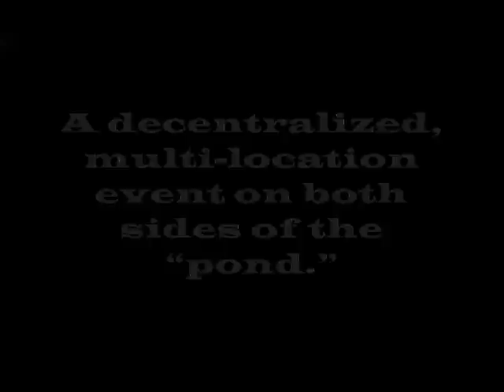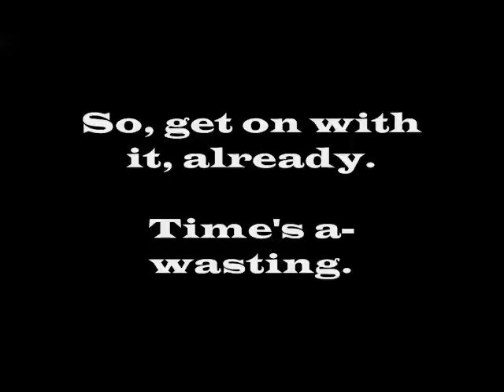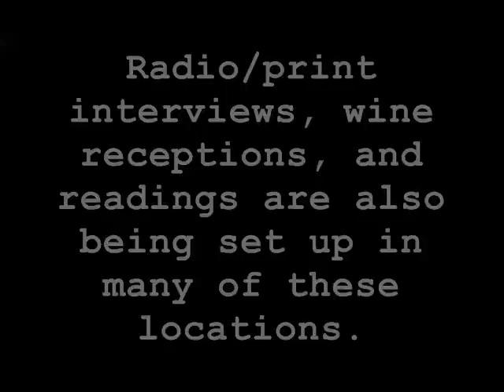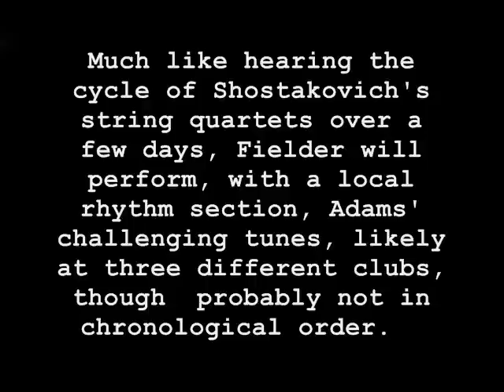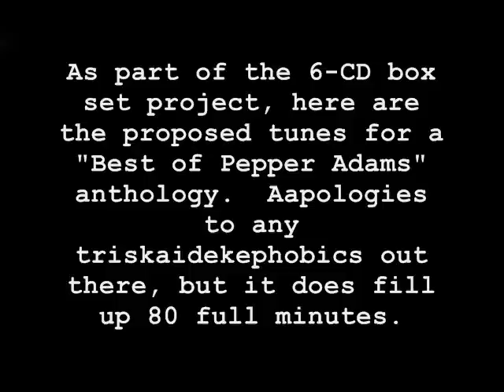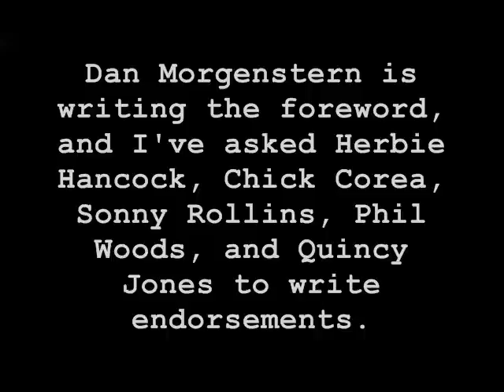Baritone Saxists: 1st Pepper Adams International Jazz Festival - N. America & Europe, Aug-Oct 2012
1st Pepper Adams International Jazz Festival, N. America & Europe, August -- October 2012

A decentralized, multi-location event on both sides of the "pond."
Baritone saxophonists and saxophonettes all over the planet...
...rise to the challenge, babies!!!
What the heck, even if you're classically trained, participate in creative ways...
...like performing your own arrangement of "Etude Diabolique" with a saxophone quartet.
Come join the party. Make it a real bluesy doozy...
..a spicy musical concoction with lotsa salt 'n PEPPER.
Capeesh?!
So, get on with it, already. Time's a-wasting.
The following info is from Gary "Dr. Pepper" Carner, the cat who does know him from Adams...

International Celebration of Pepper Adams
Starting in August 2012, and lasting for three months, a series of concerts in cities around North America and Europe will take place in which bands will perform the compositions of Pepper Adams.

This is the greatest celebration of Pepper Adams that has ever taken place, and likely one of the most ambitious series of jazz concerts about one musician ever produced.

So far, performances are being scheduled in San Francisco, Los Angeles, Minneapolis/St. Paul, Washington DC, Champaign/Urbana IL, Chicago, New York, Tarrytown NY, Toronto, and Montreal.

Other cities under discussion are Milwaukee, Rochester NY, Kansas City, Boston, Hartford, Amherst, Philadelphia, London, Paris, Amsterdam, and Oslo.

These gigs will coincide with the release of Gary Carner's book Pepper Adams' Joy Road: An Annotated Discography and the 6-CD box set Pepper Adams: Complete Compositions.

Radio/print interviews, wine receptions, and readings are also being set up in many of these locations.

Musicians performing Adams tunes:

Los Angeles: Dale Fielder
San Francisco: Ron Marabuto
Minneapolis/St. Paul: Phil Hey
New York: Frank Basile
Tarrytown NY: Alexis Cole
Washington: Brad Linde
Champaign/Urbana: Glenn Wilson
Chicago: Jeremy Kahn
London: Pete Lukas and Gary Smulyan
Toronto: Pat LaBarbera
Montreal: Andre White and Cameron Wallis

Posted by Gary Carner at 6:24 AM

Dale Fielder to Perform the entire Adams songbook

Saxophonist Dale Fielder will be the first musician to ever play the entire oeuvre of Pepper Adams--all 43 compositions--in four concerts, tentatively scheduled for October 18-21 in Los Angeles.

Much like hearing the cycle of Shostakovich's string quartets over a few days, Fielder will perform, with a local rhythm section, Adams' challenging tunes, likely at three different clubs, though  probably not in chronological order.

These performances will give listeners a chance to hear the totality of Adams' compositional output and to buy the 6-CD box set Pepper Adams: Complete Compositions.

Posted by Gary Carner at 11:44 AM

The Incomparable Pepper Adams
As part of my 6-CD box set project, here are the tunes I've proposed for a "Best of Pepper Adams" anthology.  My apologies to any triskaidekephobics out there, but it does fill up 80 full minutes  What do you think?

1. Lotus Blossom   (Jimmy Witherspoon)
2. Chant   Donald Byrd (studio version, with Herbie and Doug Watkins)
3. Bossa Nova Ova  (Thad Jones-Pepper Adams)
4. East of the Sun  (Toots Thielemans)
5. Day Dream  (Pepper Adams-Donald Byrd)
6. Baptismal  (Stanley Turrentine)
7. Three and One  (Thad Jones-Mel Lewis Orchestra)
8. I've Just Seen Her  (Pepper Adams)
9. Gone With the Wind  (unreleased: Pepper Adams with strings)
10. Salt Peanuts  (Pony Poindexter)
11. Moanin'  (Charles Mingus)
12. Sophisticated Lady  (Donald Byrd)
13. That's All   (Pepper Adams)

Posted by Gary Carner at 8:52 AM

Pepper Adams discography update
After 27 years, I've finally finished my discography of Pepper Adams. The manuscript, Pepper Adams' Joy Road: An Annotated Discography, has been submitted to Scarecrow Press for publication this summer.  Dan Morgenstern is writing the foreword, and I've asked Herbie Hancock, Chick Corea, Sonny Rollins, Phil Woods, and Quincy Jones to write endorsements.  The work, dedicated to Lewis Porter, is approximately 600 pages, covering the period 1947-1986.  Transcribed interview material is appended to many entries, and a centerfold of various media will be included.
Posted by Gary Carner at 4:20 PM